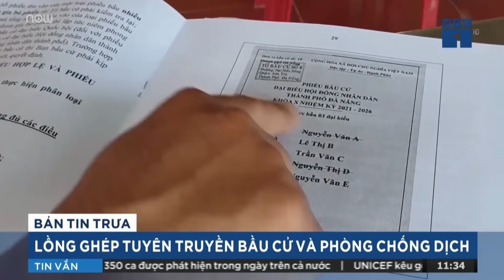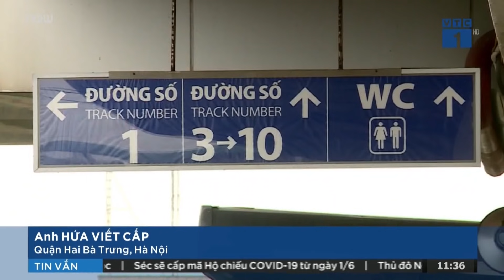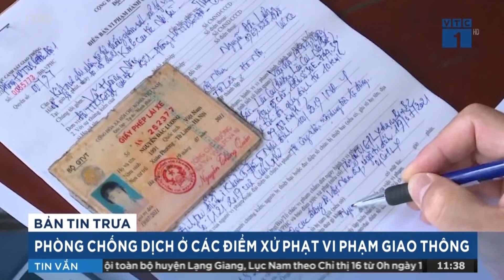Việt Nam ghi nhận ca thứ 37 tử vong vì Covid-19 trên nền chấn thương sọ não | VTC1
VTC1 | Theo thông tin từ Tiểu ban điều trị, Ban Chỉ đạo quốc gia phòng chống dịch Covid-19 sáng nay 17/5, bệnh nhân nam 34 tuổi (bệnh nhân 3055) mắc Covid-19 đã tử vong trên cơ địa nhiều bệnh lý nền.